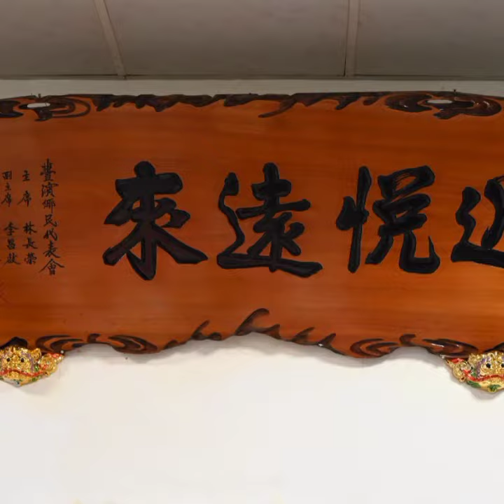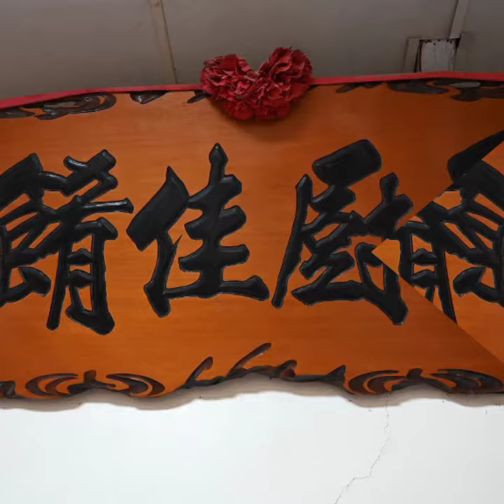2021年12月10日